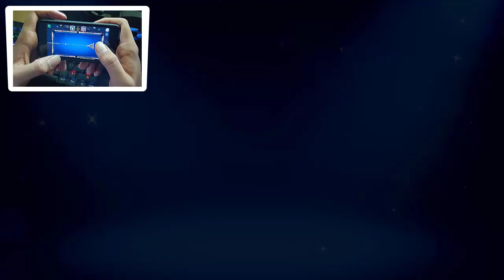8 Ball Pool *LUCKIEST* Moments EVER! (HANDCAM)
8 Ball Pool *LUCKIEST* Moments EVER! (HANDCAM)

About This Video - In this Video you will see Luckiest Moments in 8 ball pool with handcam so make sure to watch this video till the end.

* 8ballpool is the world's number one pool game and you can even play with your friends in mobile as well as on pc.

* 8ballpool has 1v1 , 8 players tournament, 9ballpool , no guidelines etc.